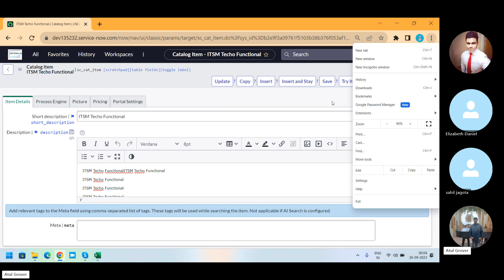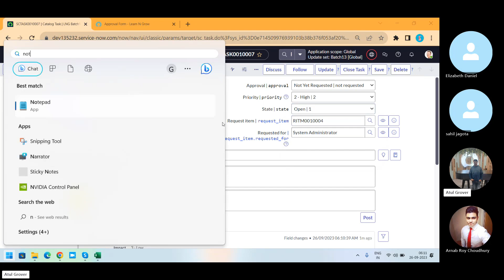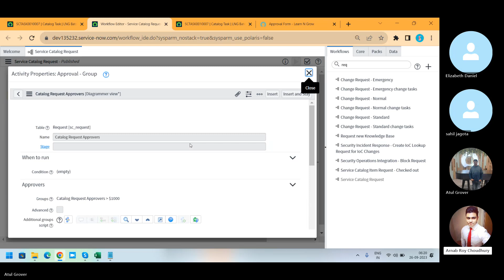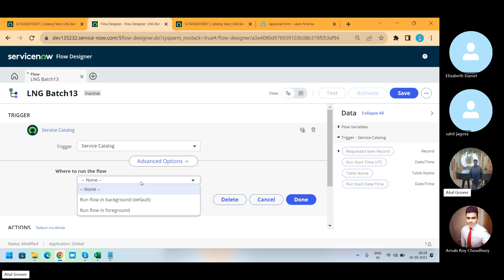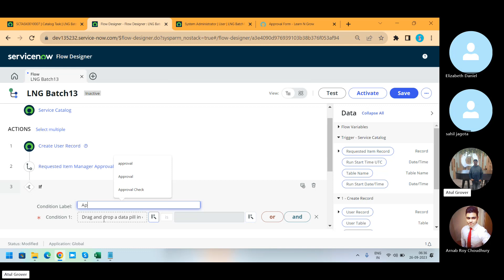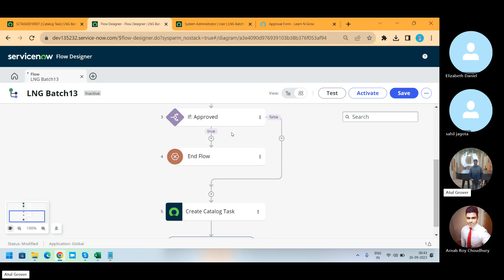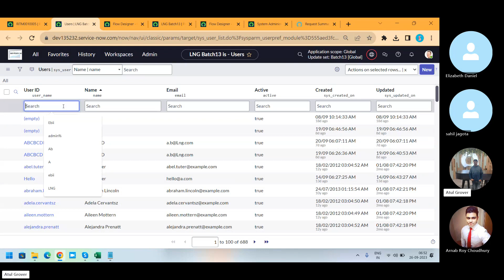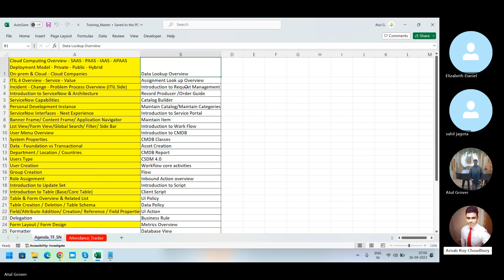Batch 13 | Day17 | Flow Designer